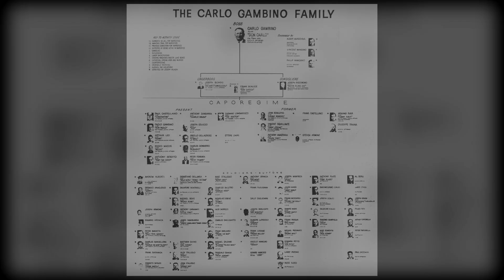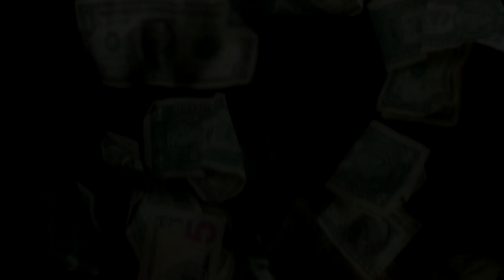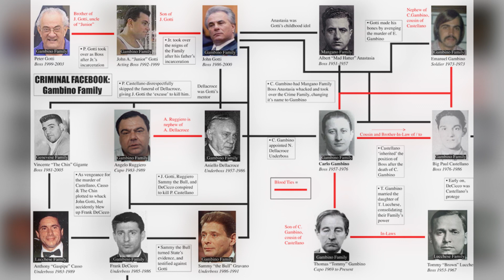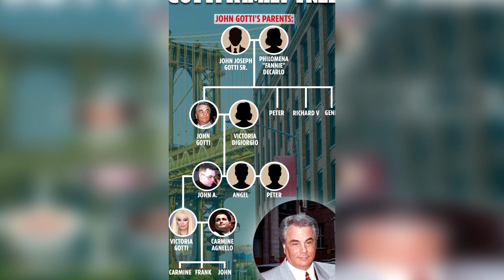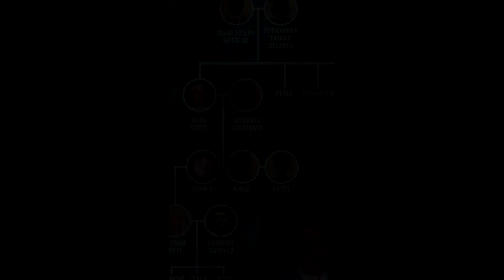Człowiek Który Zniszczył Mafie